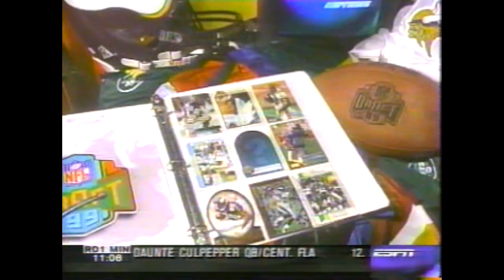1999 NFL Draft Part 30